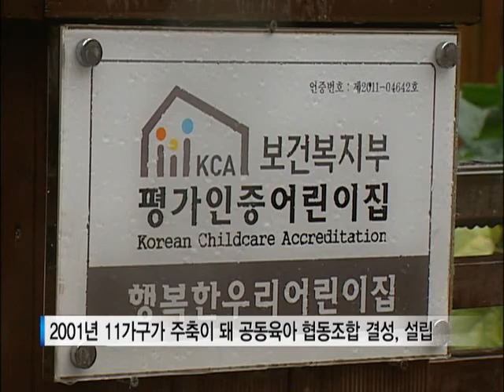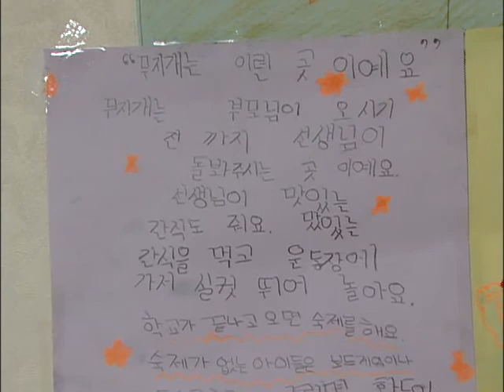[tbsTV] 정릉 2동 육아공동체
성북구 정릉2동에는 아이들이 마음껏 뛰놀 수 있도록 부모들이 모여 만든 협동조합이 있는데요. 10년 전, 공동육아를 목적으로 결성된 이 마을 공동체가 계속 이어지면서 초등학생 방과 후 교실, 아빠와의 커뮤니티 활성화 등 그 규모는 점점 커져가고 있습니다.